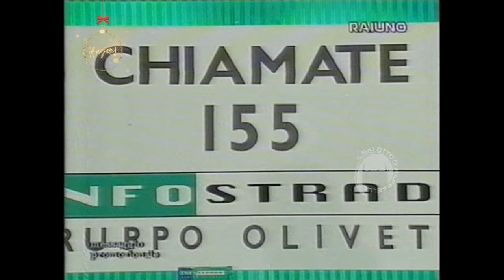Carràmba! che fortuna (4ª edizione) - puntata 12 del 19 dicembre 1998